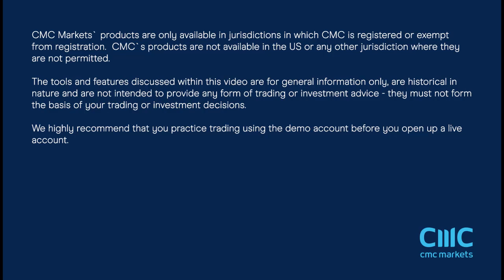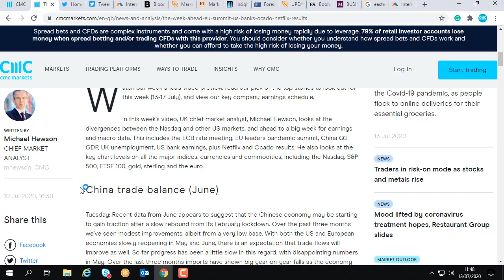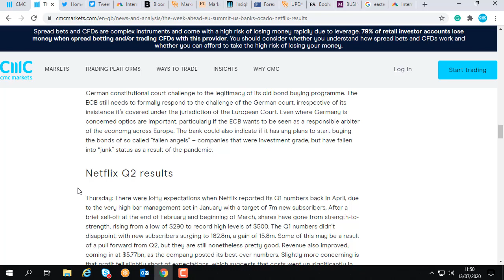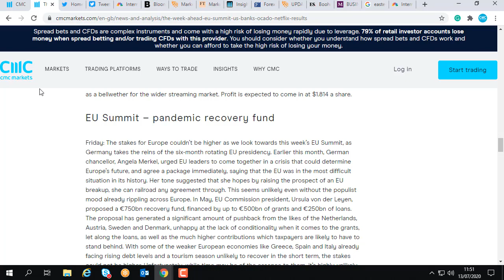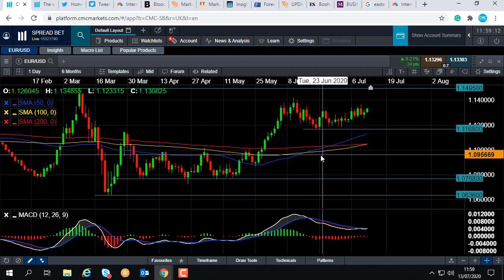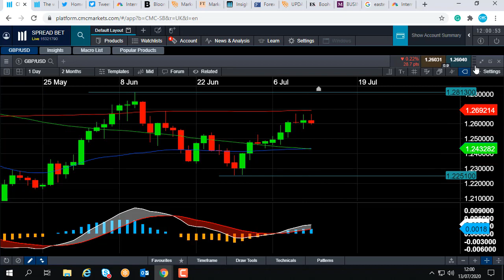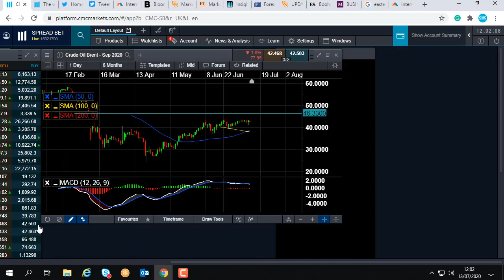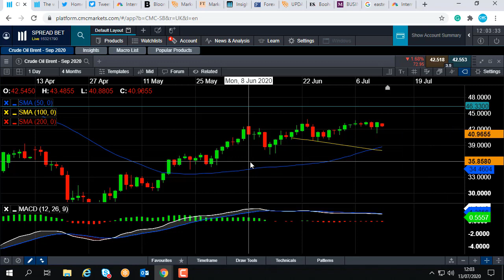Monday market update – 13th July 2020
David talks about the positive start to global stock markets on the back of hopes for a drug to tackle Covid-19, and he discusses the major events of the week Get the latest daily analysis on key markets such as US 30, UK 100, Germany 30, Japan 225, USD/JPY, EUR/USD, GBP/USD, Brent and West Texas Crude Oil and Gold via our CMC TV playlist.